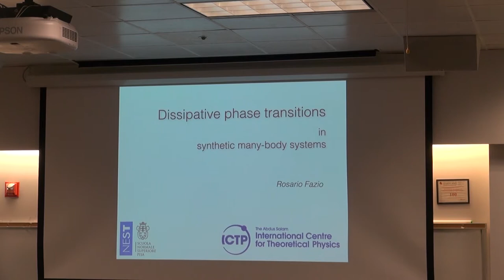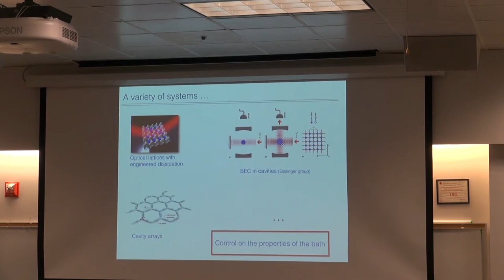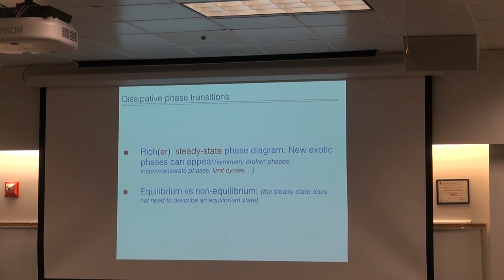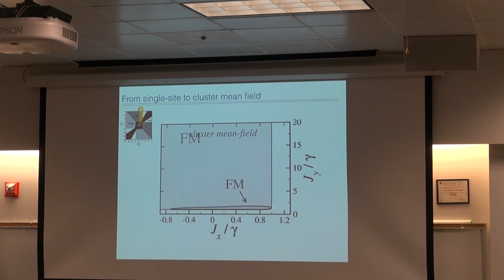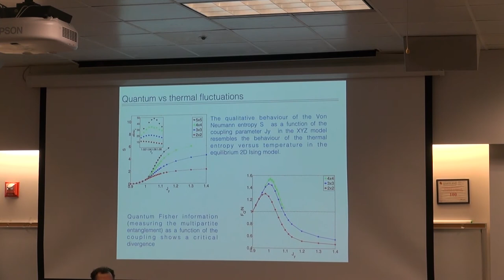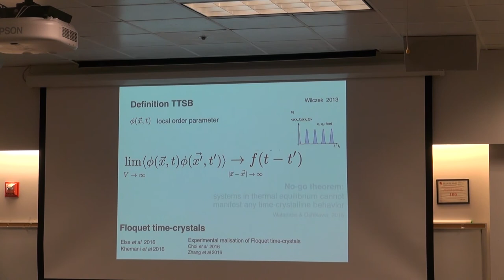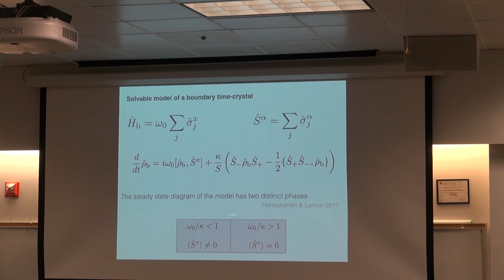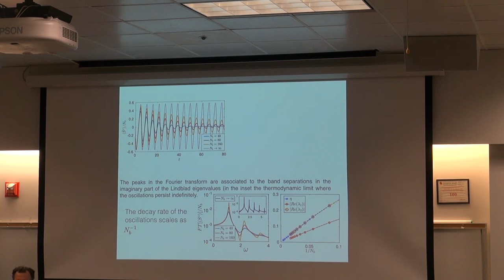JQI Seminar 2/26/2018 - Rosario Fazio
"Dissipative Phase Transitions"

Speaker: Rosario Fazio, Abdus Salam International Centre for Theoretical Physics

Abstract: Thanks to the recent impressing experimental progresses, the investigation of non-equilibrium properties of driven-dissipative systems in quantum systems has received an impressive boost. This activity revived the study of dissipative phase transition in synthetic matter, originally started with Josephson junction arrays. Rydberg atoms in optical lattices, systems of trapped ions, exciton-polariton condensates, cold atoms in cavities, arrays of coupled QED cavities, are at present the most intensively investigated experimental platforms in relation to this aim. The predicted steady-state phase diagram of these driven dissipative systems becomes incredibly rich, displaying a variety of phenomena.
I will discuss several aspects that are peculiar of these systems, not shared with the conventional equilibrium picture. I will discuss in particular the possible existence of exotic phases in the steady state.